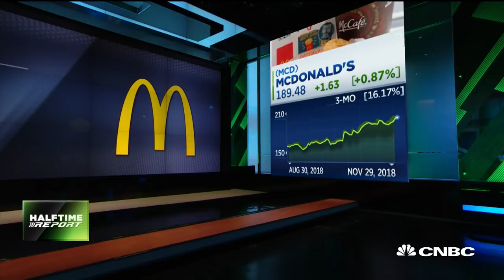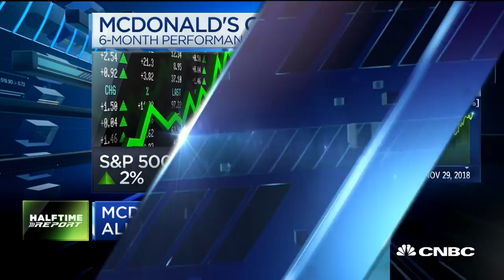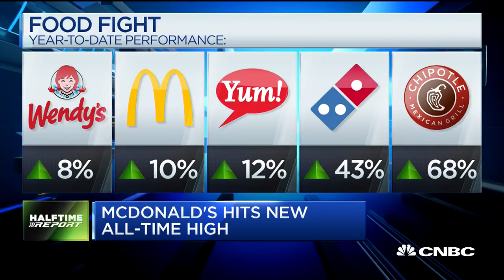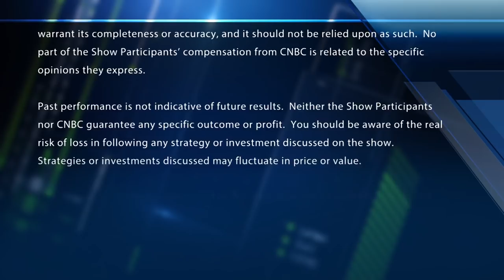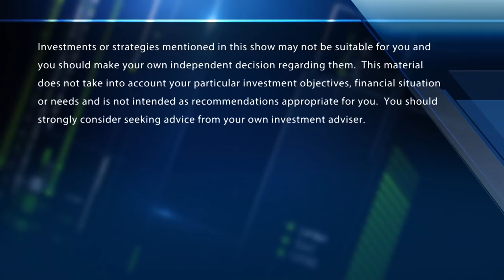Morgan Stanley upgrades McDonald's to overweight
CNBC's 'Fast Money Halftime Reports" discuss Morgan Stanley's upgrade of the McDonald's stock. The team is joined by Sarat Sethi of Douglas C. Lane & Associates and Brenda Vingiello of Sand Hill Global Advisors.